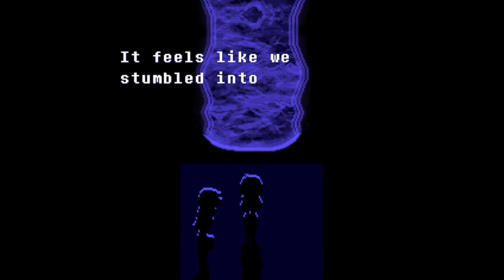Deltarune chapter 1 & 2 (part 4) The End Of Chapter 1